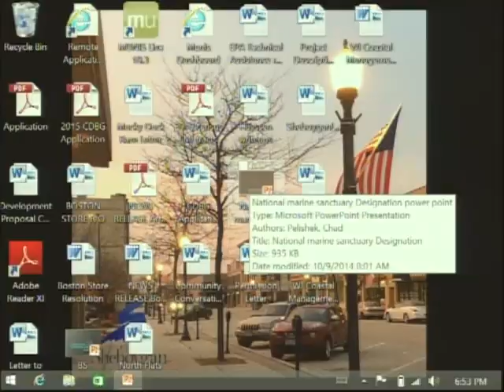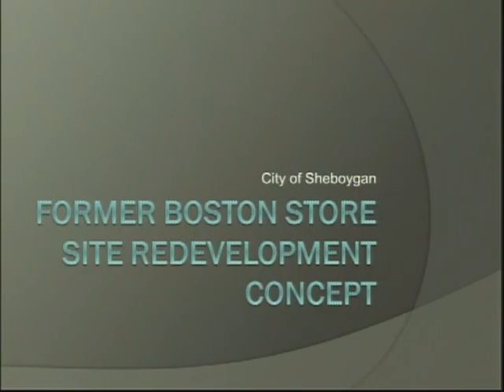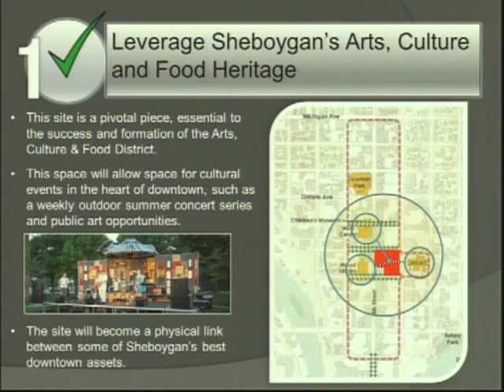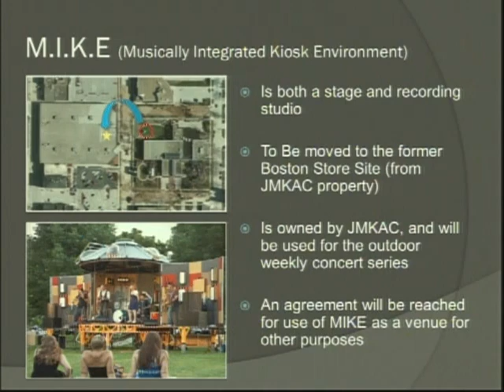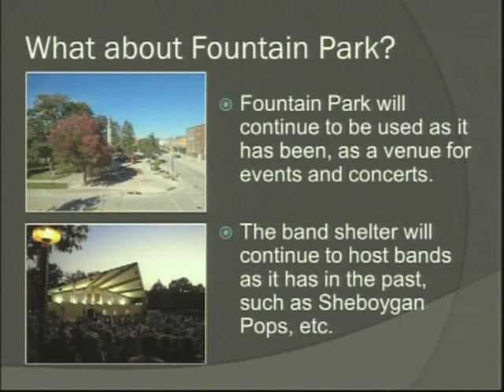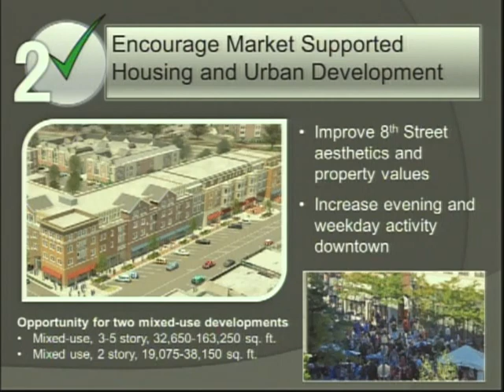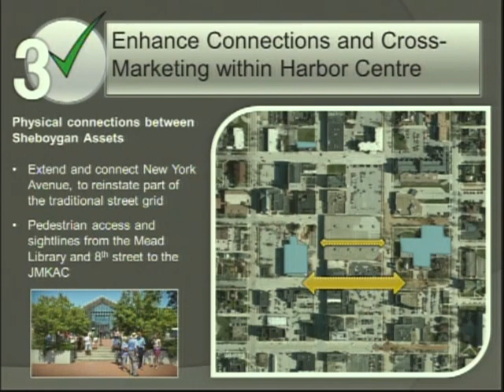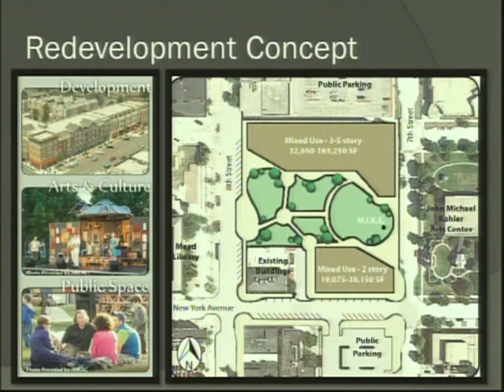COTW 2014 11 24